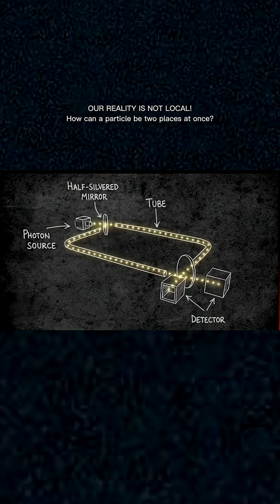OUR REALITY IS NOT LOCAL! How can a particle be two places at once?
When we think about quantum mechanics, the first question that hits us is: Does reality really behave in such a strange and illogical way, or is it just our lack of understanding?
At everyday scales, the universe behaves exactly as our classical theories predict. Planets, cars, apples, and machines follow clear, logical rules that we can measure and calculate.
But when we go to the quantum world-the realm of electrons, photons, and atoms-our familiar rules fall apart. Here, particles behave so strangely that they force us to ask deeper questions:
Is the universe fundamentally real in the way we think? Are our mathematical theories unable to capture the full truth? Is nature itself probabilistic or is something hidden from us?
This confusion comes from some "blunders" or surprises seen in quantum experiments surprises that completely broke classical logic.